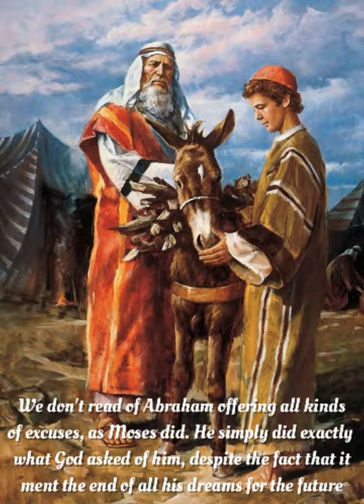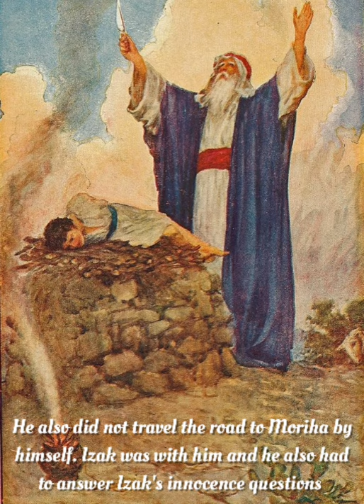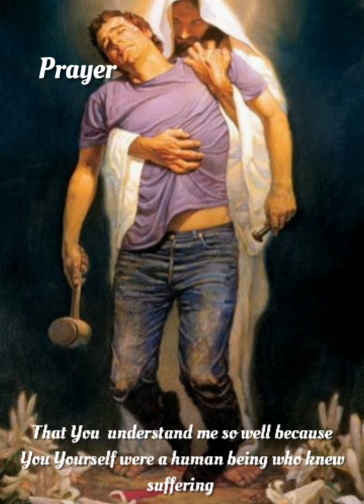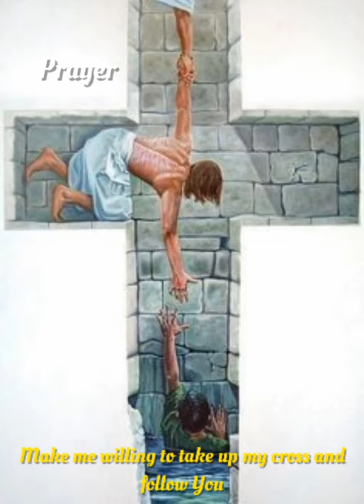Suffering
Track 3 of CD "When I say"